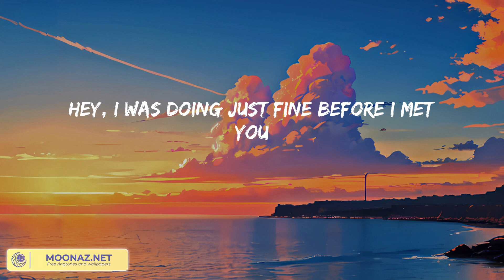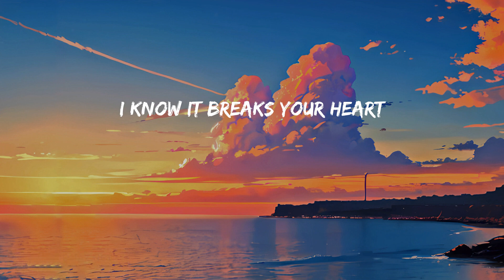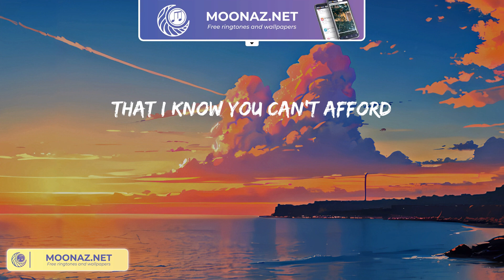The Chainsmokers - Closer (Lyric Video)